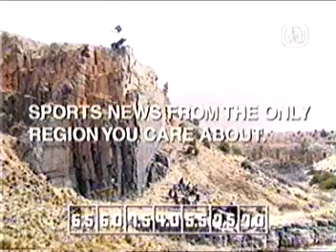Skokovi na tlo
The new olimpic sport!